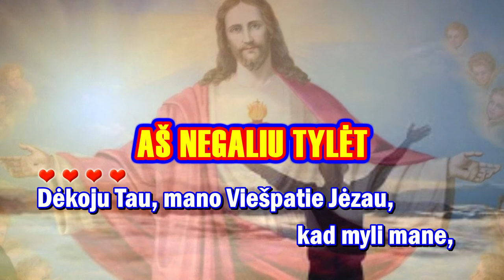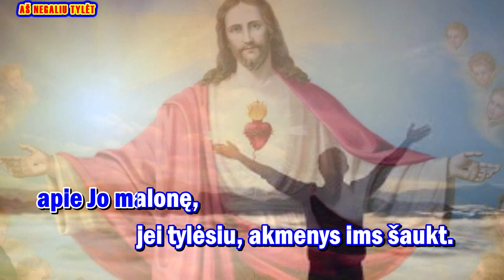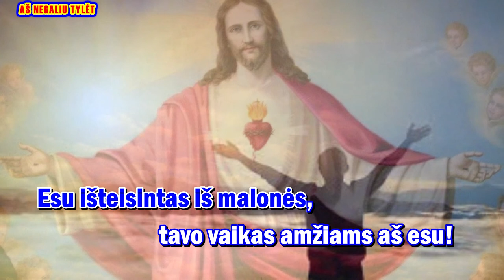AŠ NEGALIU TYLĖT - karaoke (su chorista ir zodziais)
Giesmė: „ AŠ NEGALIU TYLĖT “

Palaimingo giedojimo!

Muz. ir ž. Daivos Palionienės

Telaimina choristą Viešpats !